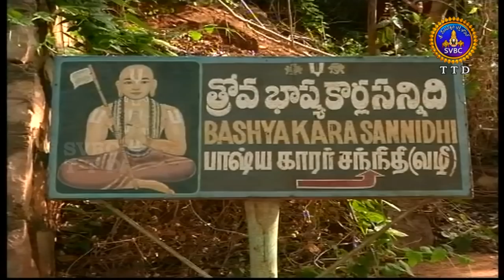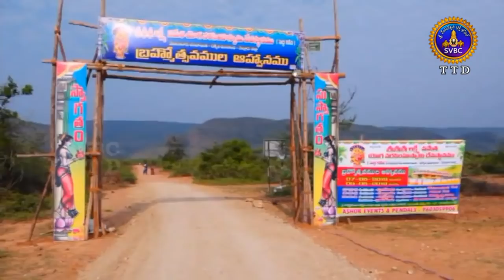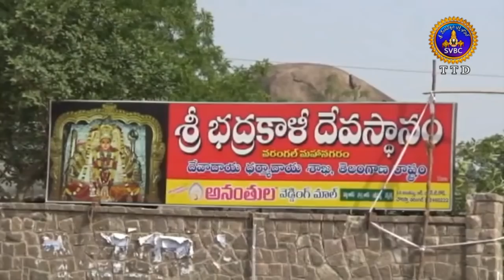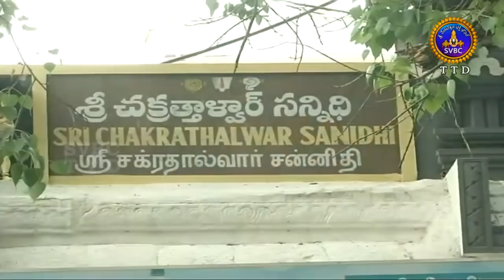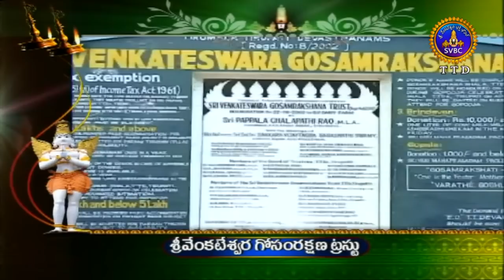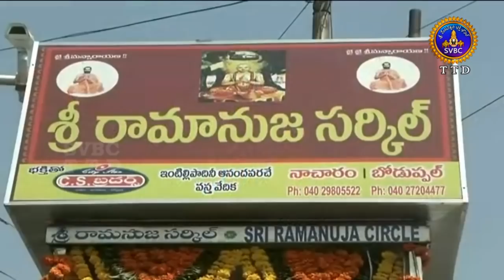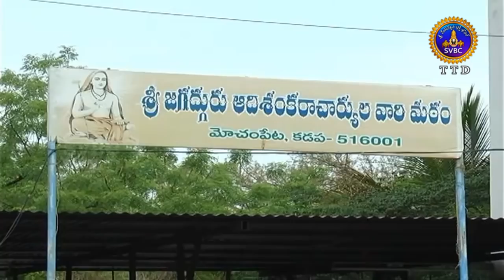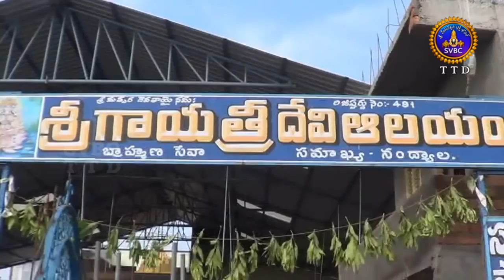ఆధ్యాత్మిక విశేషాలు | Adhyatmik Viseshalu | 9 Am | 10-05-19 | SVBC TTD